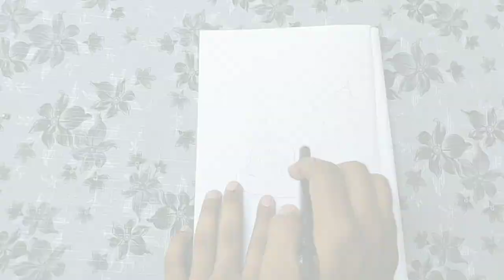Buddha Bottle Lamp / Bottle art / Wine bottle craft/art and craft / Altered bottle by Adil lifestyle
Hello guys ,,,,, Mene bohot sare bottle art banae h but ye Kuch special he because jisko thoda sa v craft nhi ata wo BHI Bana Sakta he

please apka view niche comment.kijiega

Guy's frosted glass bottle milna mumkin he but bohat costly ate h but iss Tutorial me apko frosted glass bottle kese banae sab cheez details m dikhae he

Hope apko video Pasand aya hoga

☾OTHER VIDEOS £ PLAYLIST YOU CAN CHECK OUT…….

Tag's:-

bottle art creative cat,
buddha bottle a,
buddha bottle art,
buddha bottle painting,
buddha ,
buddha lama lifestyle,
buddha vandana,
buddha hoga tera baap full movie,
buddha songz
buddha mar gaya full movie,
buddha amritwani,
buddha hoga tera baap,
buddha badri,
buddha quotes,
buddha lifestyle,

Take care
I
I
I
I
I

And Happy crafting

Ahearts💕